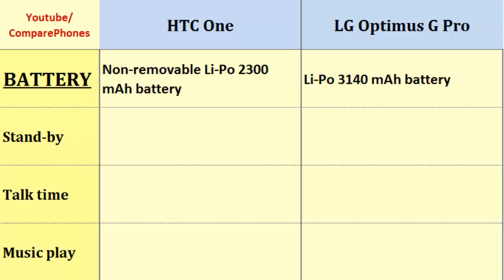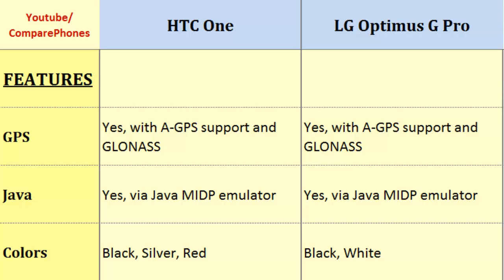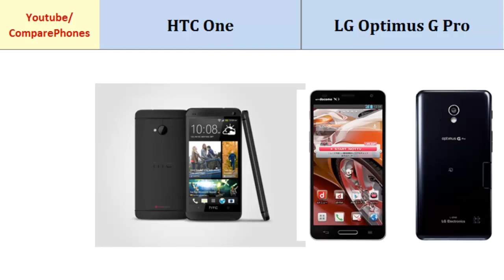HTC One versus LG Optimus G Pro, Detailed Look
HTC One versus LG Optimus G Pro, Detailed Look : One over Optimus G Pro, Full Phone Specs Comparison;  Quad-core, 1.7 GHz Krait 300, 1080 x 1920 pixels, 4.7 inches, Quad-core, 1.7 GHz Krait 300, 1080 x 1920 pixels, 5.5 inches, Camera Features, Camera, 3G, Sensors, Data, Internal Memory more...